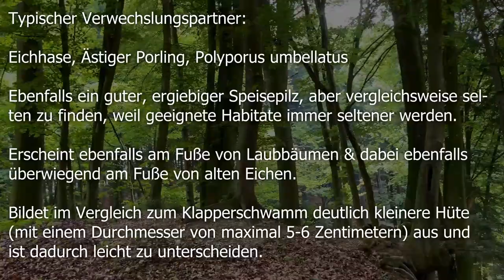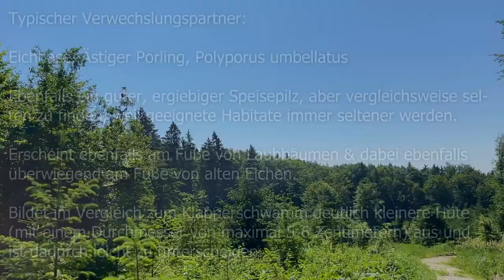Klapperschwamm Verwechslung | Maitake, Spatelhütiger Porling, Laubporling | Grifola frondosa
🍄 Bezeichnung: Klapperschwamm, Gemeiner Klapperschwamm, Maitake, Spatelhütiger Porling, Laubporling, Kammporling, Grifola frondosa

🍄 Synonyme: Grifola intybacea, Grifola albicans, Grifola frondosa f. intybacea, Grifola frondosa var. intybacea, Polyporus frondosus, Polyporus albicans, Polyporus intybaceus, Polyporus barrelieri, Polyporus frondosus var. albus, Polypilus frondosus, Polypilus intybaceus, Boletus cristatus, Boletus frondosus, Boletus elegans, Boletus frondosus, Boletus frondosus, Boletus intybaceus, Boletus cristatus var. floriformis, Cladomeris frondosa, Cladomeris intybacea, Cladodendron frondosum, Caloporus frondosus, Merisma frondosum, Merisma intybaceum, Fungus squamatin-incumbens, Agaricus frondosus

🍄 Verwechslung 🍄

Eichhase, Polyporus umbellatus

Bergporling, Bondarzewia mesenterica

🍄 Der Klapperschwamm kommt in Deutschland vor allem am Fuße von alten Eichen vor. Seltener findet man die Art auch an Buchen, Linden und Kastanien. Die Art kann sowohl parasitär (an Lebendholz), als auch folgezersetzend (an Totholz) in Erscheinung treten. Der Klapperschwamm löst Weißfäule im Substrat aus und ist damit ein Holzschädling. Auf lange Sicht wird Lebendholz durch den Klapperschwamm immer weiter geschwächt, bis der Baum langsam abstirbt. Finden kann man den Der Klapperschwamm vom Sommer bis in den späten Herbst hinein. Hauptsaison hat die Art im September und Oktober.

🍄 Der Klapperschwamm ist jung ein hervorragender und extrem ergiebiger Speisepilz. Die Art besitzt einen angenehm pilzigen Geschmack und kann pro Fruchtkörper durchaus ein Gewicht von 10-20 Kilogramm erreichen. Hinzu kommt, dass der Klapperschwamm in der Naturheilkunde als Vitalpilz bekannt ist und diesbezüglich viele positive Auswirkungen auf den Körper haben können soll.

🍄  Der Klapperschwamm wird in der Naturheilkunde als Vitalpilz verwendet. Die Art wird dabei zum Beispiel als Begleittherapie bei Knochen- oder Gehirntumoren verabreicht. Die Art soll außerdem das Tumorwachstum im ganzen Körper und das Fortschreiten der Osteoporose hemmen, cholesterin- und blutdrucksenkend wirken und gegen Allergien und Durchfall helfen. Auch gegen Erkrankungen der Leber, der Nieren und der Blase, sowie zum Auflösen von Ödemen wird der Klapperschwamm in der Naturheilkunde eingesetzt.